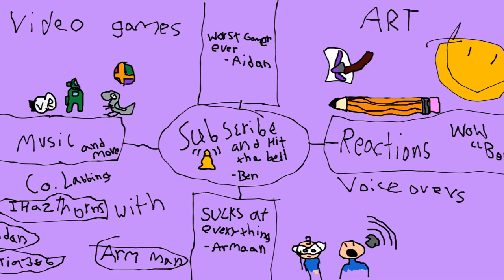HUMAN FALL FLAT BUT I SUCK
Its time to play Human fall flat but i suck and fall flat on my face and then i rage quit